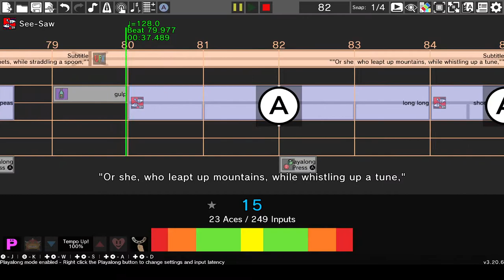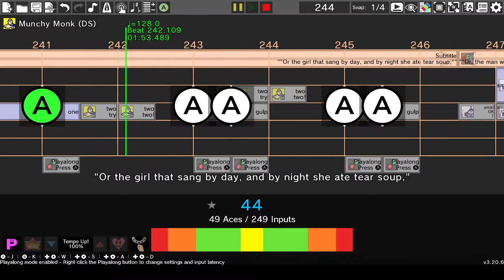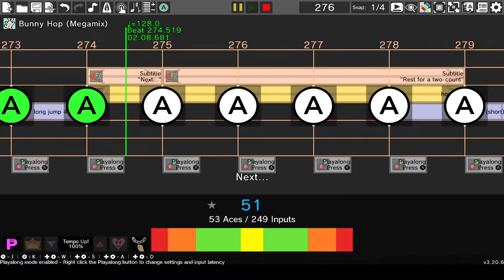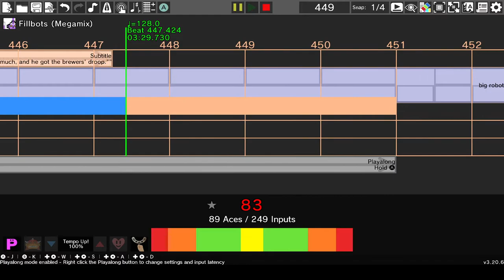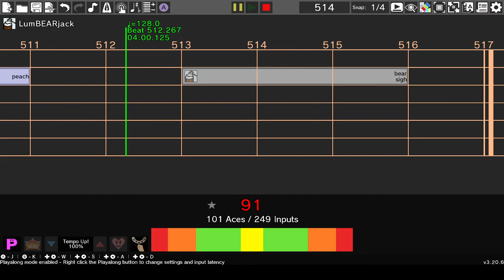The Moss - Cosmo Sheldrake | Rhythm Heaven Custom Remix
My playable remix of The Moss by Cosmo Sheldrake. I like how this one turned out, although there are some parts that were slightly difficult to make playable. The "Donk-Donk" section doesn't sound right because I didn't know how to adjust the snap at the time of making this video.  Also, since there aren't many types of subtitles in RHRE, I wasn't able to make the lyrics look nice along with the rhythm test and bunny hop sections. That's not a huge issue though.